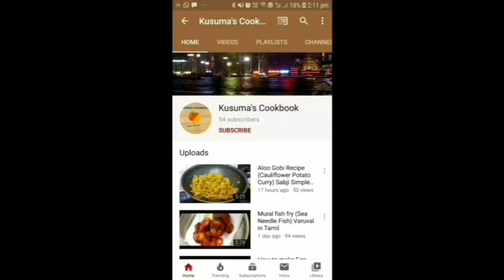Banana pancakes / Kid's favourite